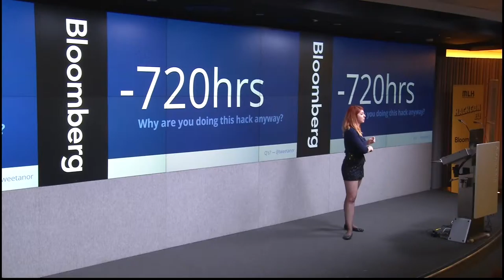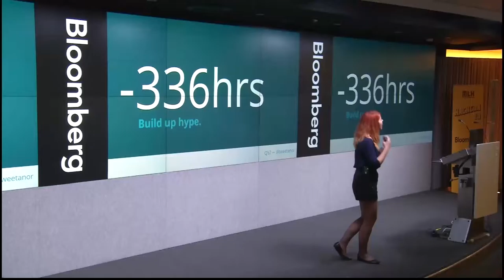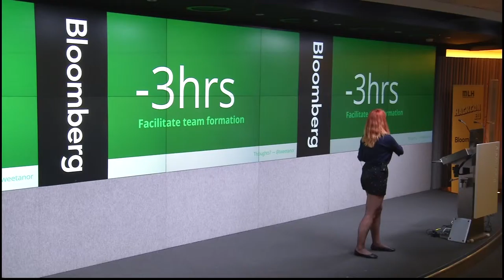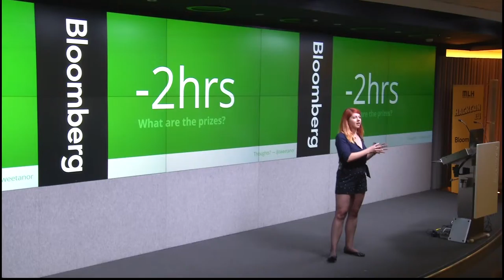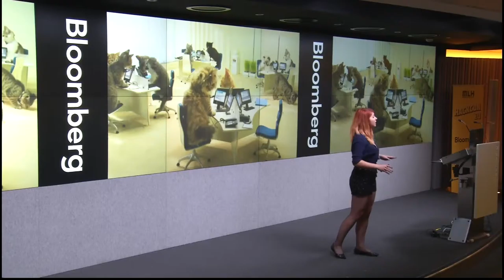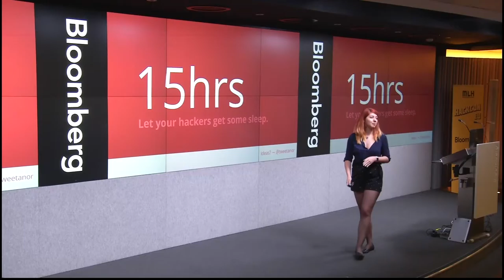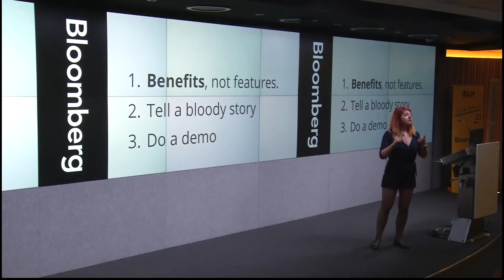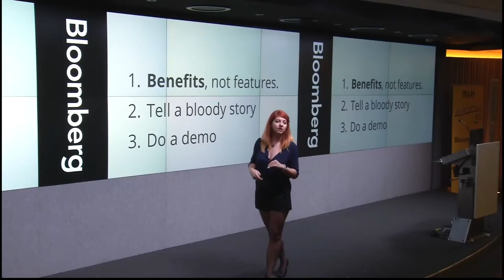The Hacker Timeline - Hackcon EU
Eleanor Harding, a veteran hacker of the EU scene, will help you dive into the mind of a hacker.